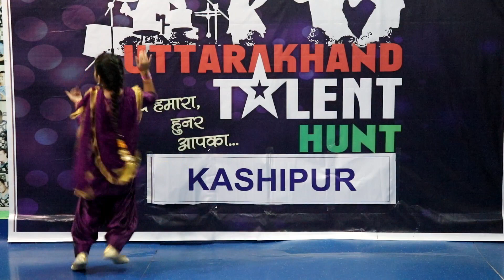Parmeet Kaur Dancing | Jutti | Ammy Virk & Mannat Noor | Sonam Bajwa | Muklawa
JK ROCKS FOUNDATION